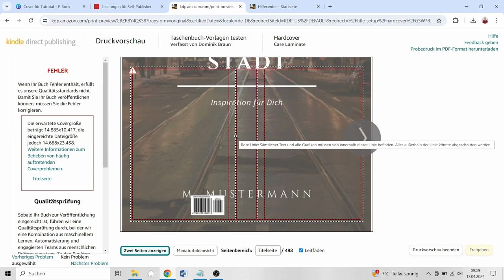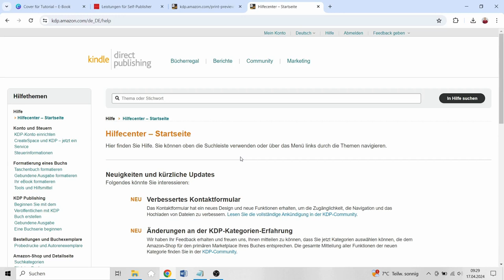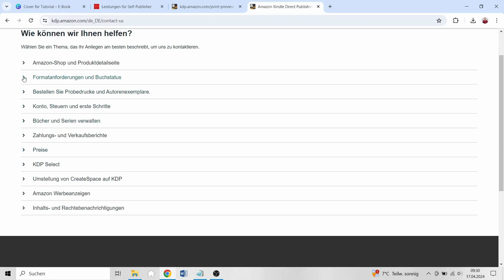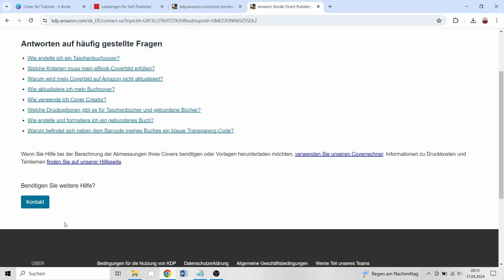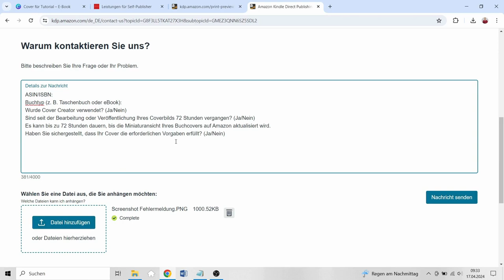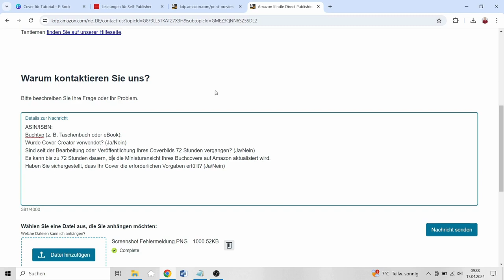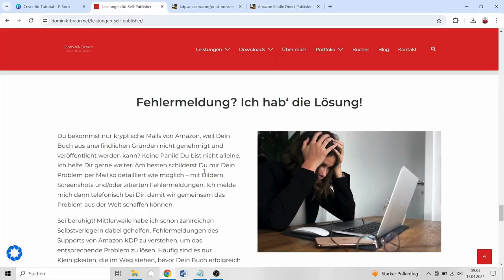Amazon KDP Support anschreiben: Wie funktioniert das?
Du hast Probleme dabei, Dein Taschenbuch oder E-Book bei Amazon KDP zu veröffentlichen? Dann zeige ich Dir, in diesem Video, wie Du vorgehen solltest, damit Dein Problem so schnell wie möglich gelöst wird. Alle wichtigen Links findest Du folgend:

💬 Hier kannst Du den Support von Amazon KDP kontaktieren

📙 Mein Buch "Texte schreiben für Wordpress Webseite und Blog"